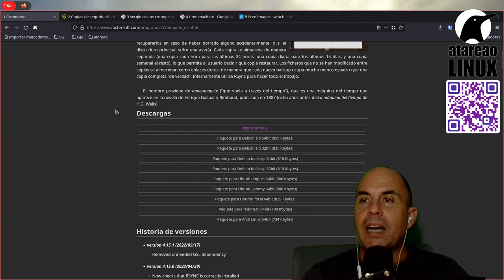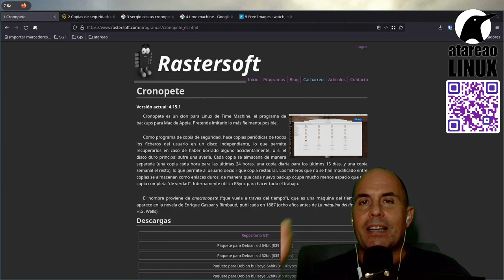411 - Cronopete. El gemelo de Time Machine en Linux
Cronopete, es el clon de Time Machine en Linux. Una fantástica herramienta para hacer copias de seguridad de tu información mas importante.